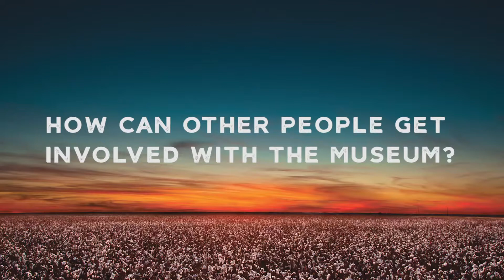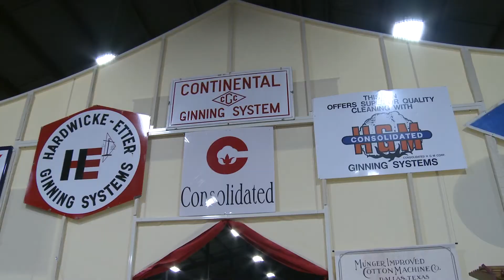Sponsor Spotlight- AgTexas Farm Credit Services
Leading up to our 11th annual A Night for the Museum on August 31, we will be highlighting our event sponsors. In this sponsorspotlight, we talked to Mike Metzig of AgTexas Farm Credit Services. AgTexas has been a long-time supporter of the Ag Museum and has also invested in the museum's future. They are sponsoring a One of a Kind Cotton Exhibit in our upcoming Children's Wing. AgTexas sponsored the beautiful gate at the museum and they contribute their time on multiple occasions throughout the year to cook for museum events. Mike is the head of our Membership Committee and looks forward to seeing you at the museum. Thank you AgTexas for all that you do!